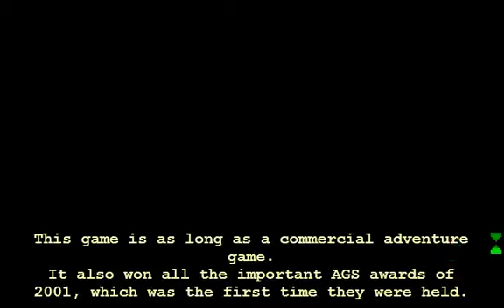PLEURGHBURG walkthrough Full Game Walkthrough No Commentary Gameplay